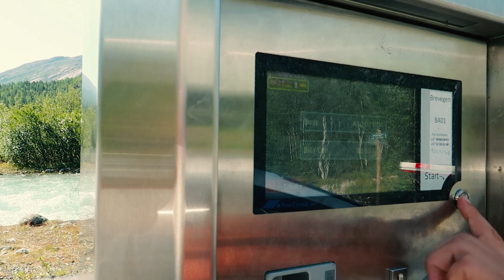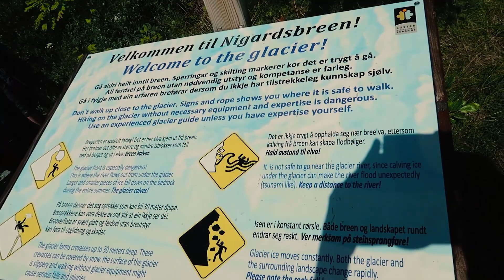в Европу на машине #17 ледник Nigardsbreen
Нигардсбрин - самый большой и самый красивый голубой ледник Европы. Очень популярный среди туристов, потому что относительно доступный.  В этой серии -
- как это - взобраться на ледник
- где купить тур, протяженность маршрутов и стоимость билетов?
- страшно или нет?
- какой физической подготовкой надо обладать для восхождения?
- что такое ледник?
- почему он голубого цвета и почему ледники тают?
И многие другие моменты в нашем практическом познавательном видео. Всё проверено на себе.

Два украинца без знания английского в составе англоязычной группы поднялись на ледник Нигардсбрин в Норвегии 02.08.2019 г